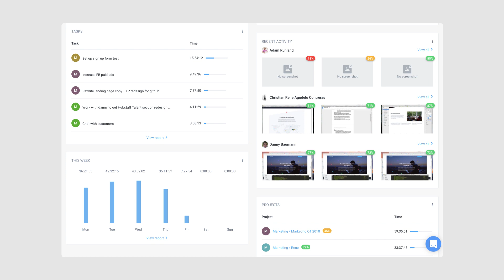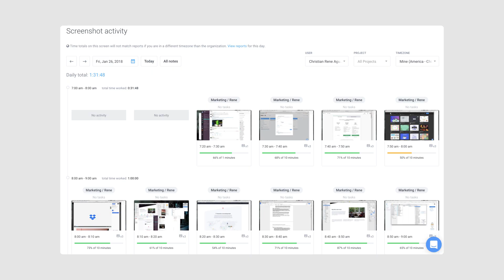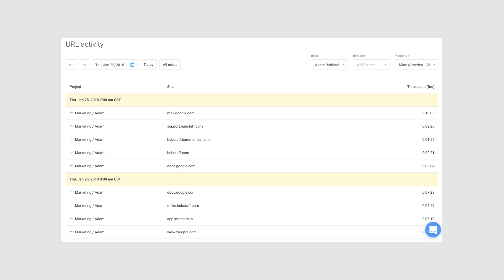Activity Tracking with Hubstaff Time Tracking Software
Activity tracking features help you and your team stay within budget and on time. These features are fully customizable, and you can customize them for different team members.

With activity level, you can track productivity and working habits of your global teams. You can also see URLs and app visits to understand where time is spent the most. With insights like this, you can manage teams from anywhere you are.